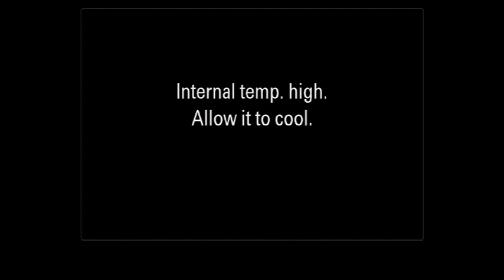Stephanie and Geoffré's Wedding! Part 1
Winter wedding at the beautiful Chateau Montebello!